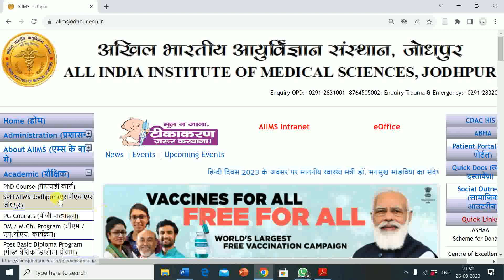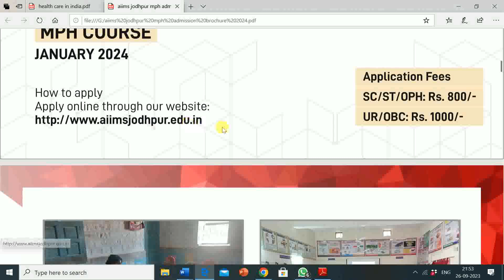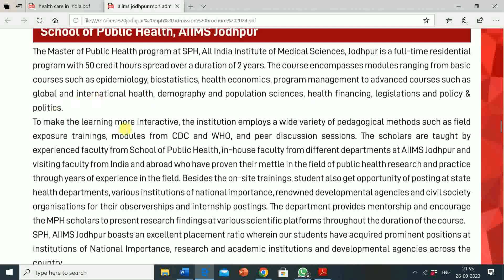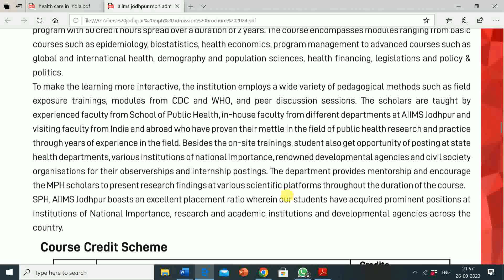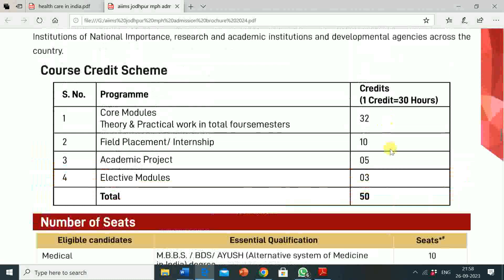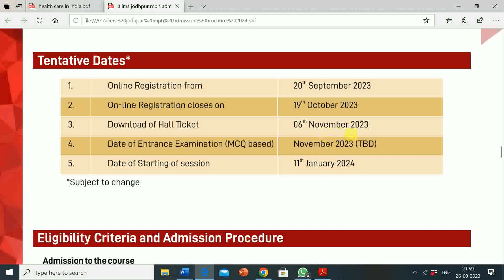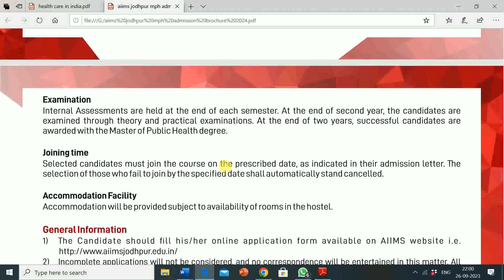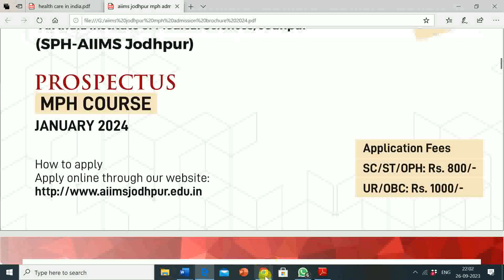AIIMS JODHPUR | MPH ADMISSIONS FOR JAN -2024 SESSION | INFORMATION ABOUT AIIMS JODHPUR MPH